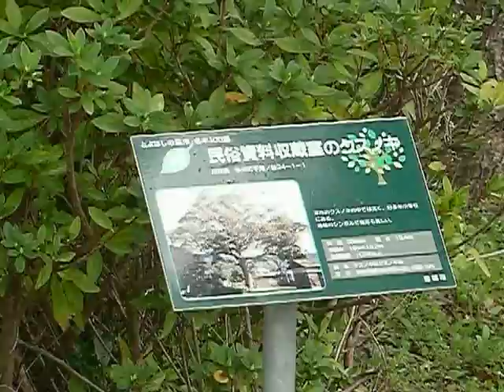豊橋市民俗資料館のクスノキ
とよはしの名木１００選に選ばれている楠